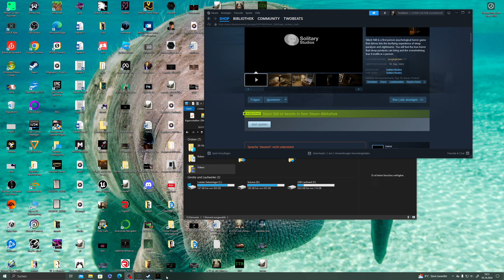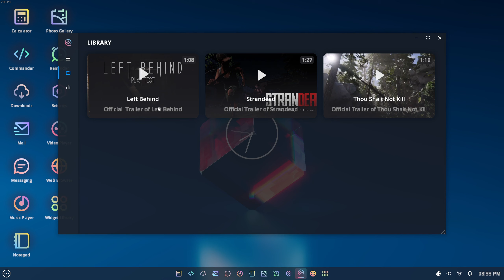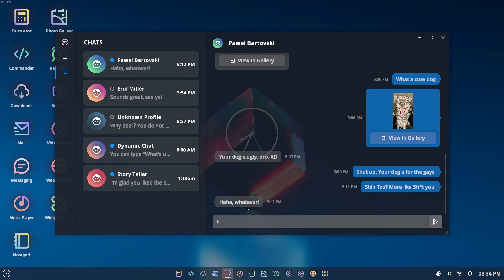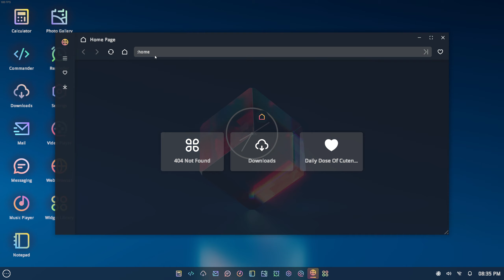Horrorerlebnis Schlafparalyse: Silent Still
Arbeit geschafft, ab ins kuschlige Bettchen. Was dort lauert, ist leider kein erholsamer Schlaf ...